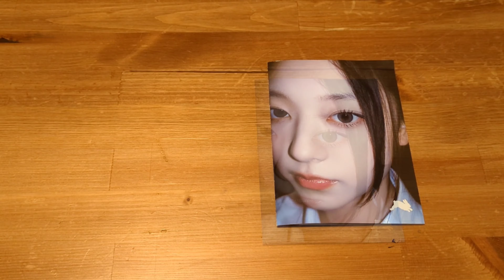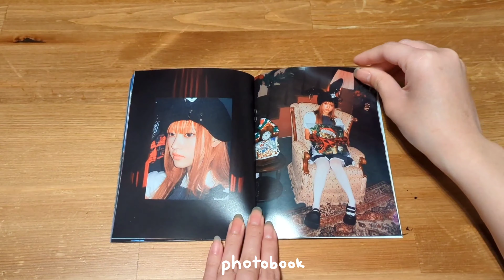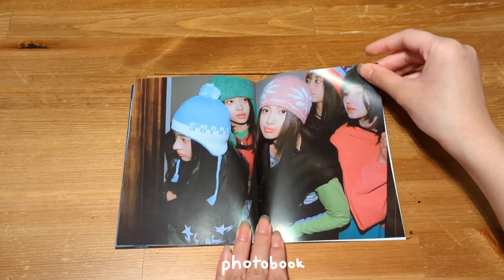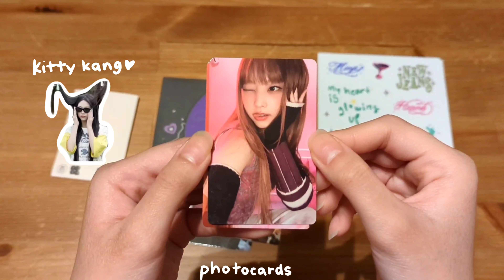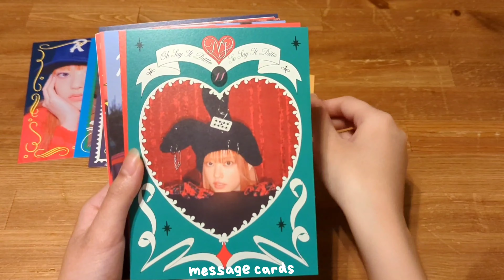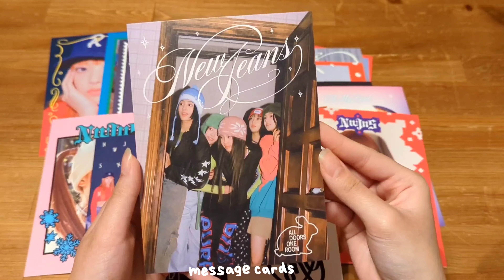Unboxing Newjeans 1st Single Album - OMG (Message Card Ver.) | HAERIN VER.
OMG made me stan. Their concept and aesthetic are so good! Stream Ditto+OMG for clear skin :)